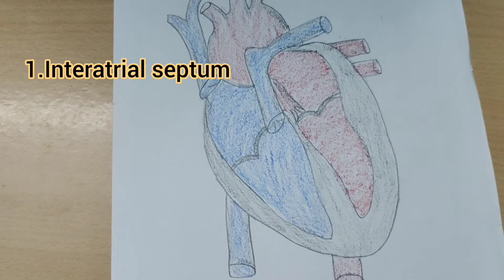Cardiovascular System gpat youtube tamil video educational | Jersha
4000 MCQs WITH ANSWERS EXPLANATION VIDEOS AS FOLLOWS...

1. Pharmacology
2. Human Anatomy and Physiology